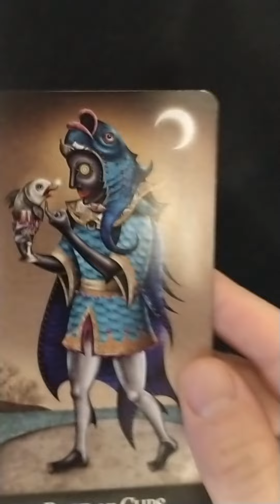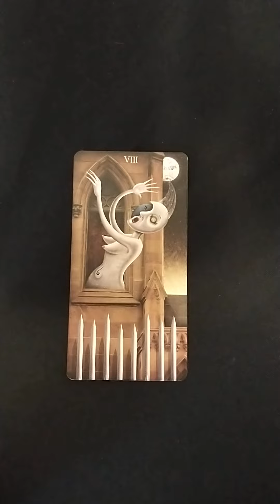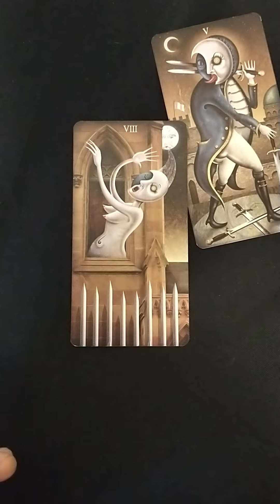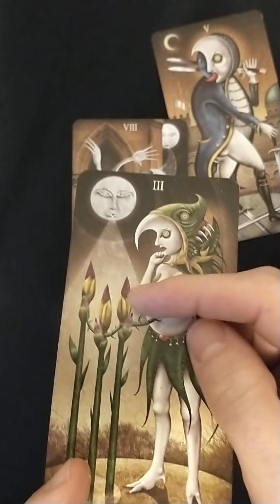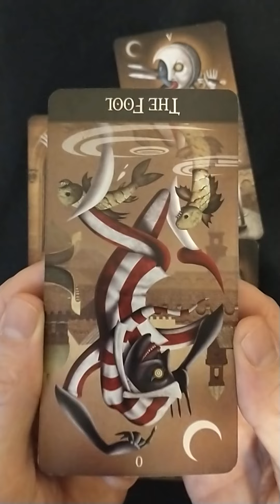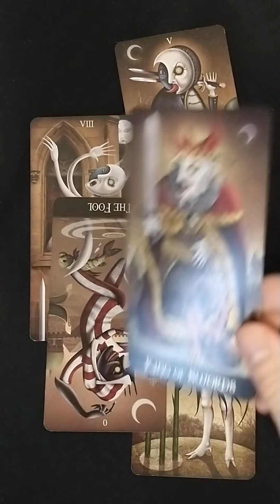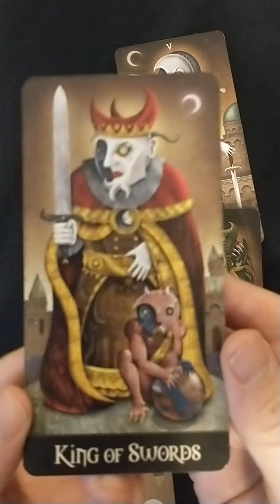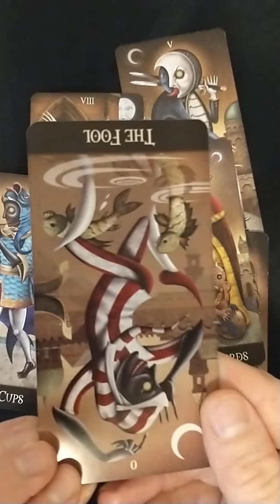Tarot reading for Leo heading into the new moon